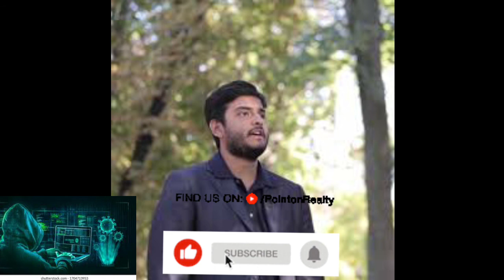Shameer amir | Pakistan | interesting and unbelievable facts | @ Eshwarmysteries&facts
Our channel